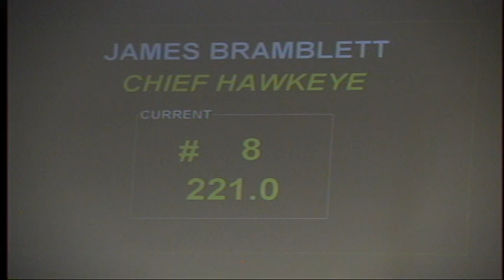Chief Hawkeye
2013 NCHA Eastern Nationals, 35,000 NP, Finals